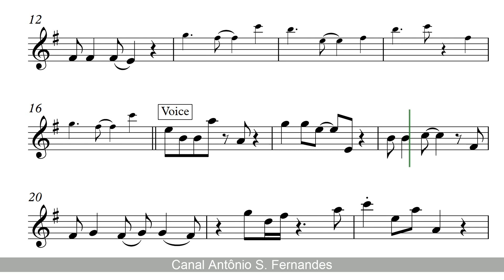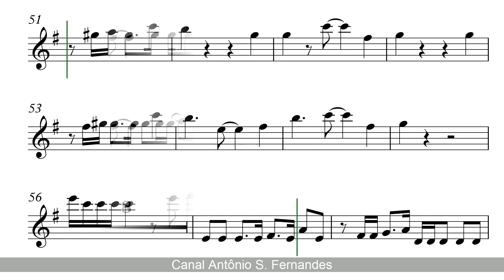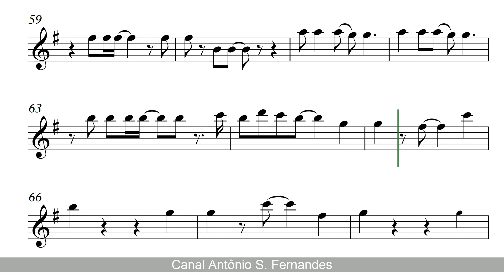Armee der Tristen - Rammstein [SheetMusic] Tenor Sax PlayAlong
PLAYALONG -

SHEET MUSIC -

The Pure Pitch Method - Perfect Pitch Ear Training

In the depths of Germany's history, lies the unsettling world of Armee der Tristen. The brainchild of German band, Rammstein, it explores the dark side of military life.

In their hit song, "Links 2 3 4", the band pays tribute to the Bundeswehr, or the German military. But Armee der Tristen is not a glorification. Instead, it is a commentary on the often overlooked psychological toll of military service.

The band's music video for the eponymous song shows soldiers in gas masks, marching in unison. The unsettling images are enhanced by Rammstein's signature industrial metal sound. The lyrics ask, "Who will come with me to the dark side of the force?" The answer, it seems, is the soldiers themselves.
Lead singer Till Lindemann himself has a complicated relationship with military service, having served in the East German army during the Cold War. He has stated that Armee der Tristen is not a condemnation of soldiers, but rather an exploration of the mental and emotional toll that military service takes.

The video is not easy to watch. It is a powerful reminder of the sacrifices that soldiers make every day. As the band sings, "Why are we waiting, please step inside - we'll show you what's left of your minds."
Armee der Tristen is not for the faint of heart. But it is an important reminder of the true cost of war.